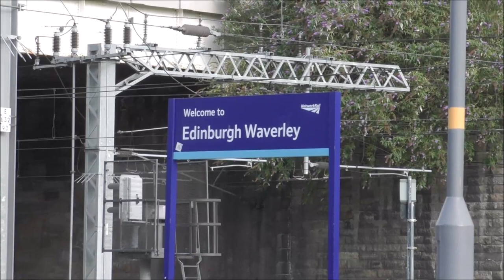First Day Of Operations Of The Class 385's[HD]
After been delayed due to Windscreen problems  the first two class 385's have entered service on the Edinburgh To Glasgow route on the 24/7/2018

Scotrail Class 385's No.385003+385104 are the first two class 385's to be allowed to Enter Service!

In This Video We See:
Scotrail Class 385 No.385003+385104 departs Edinburgh working Edinburgh To Glasgow!